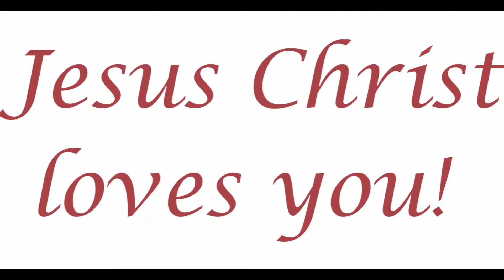Jesus loves you